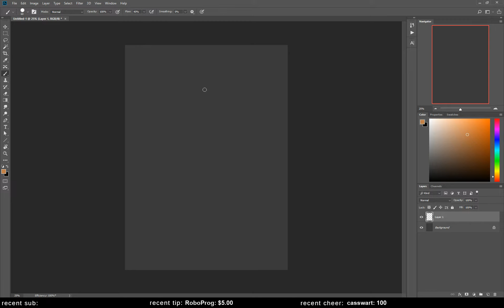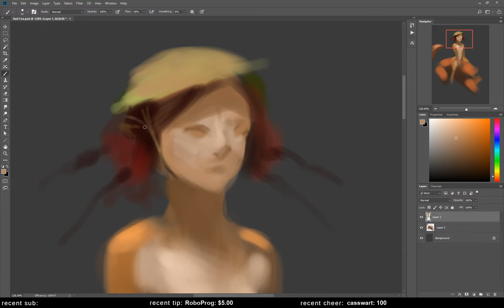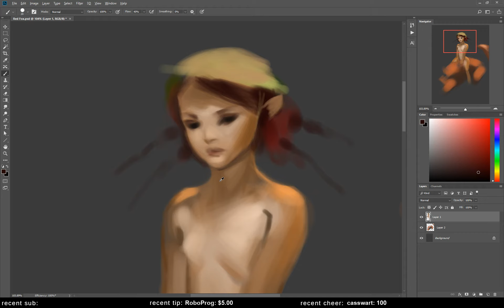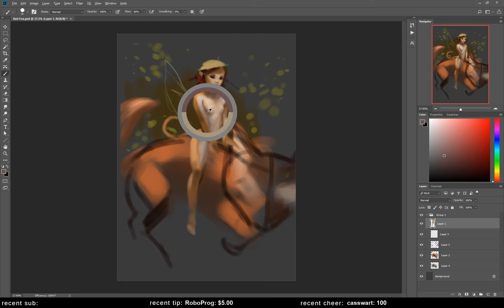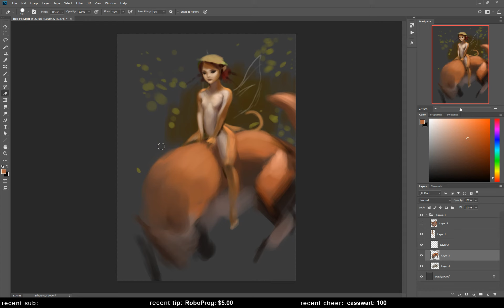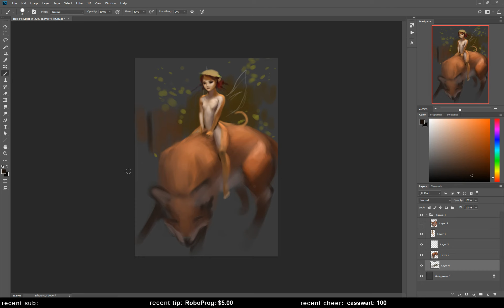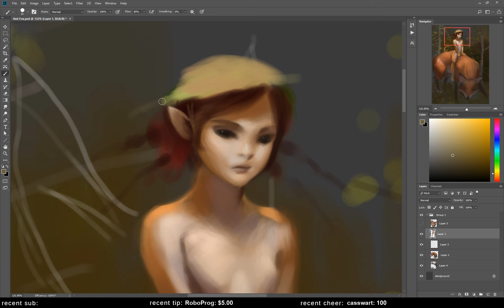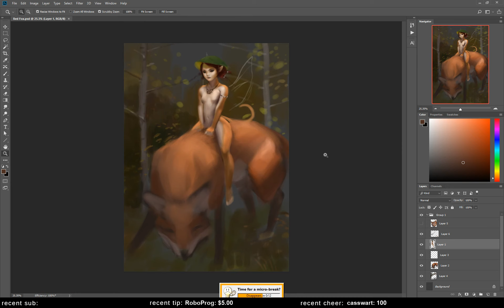Digital Painting - Red Fox Part 1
Realtime digital illustration part 1. Fairy riding red fox in a forest. Fairytale mood.